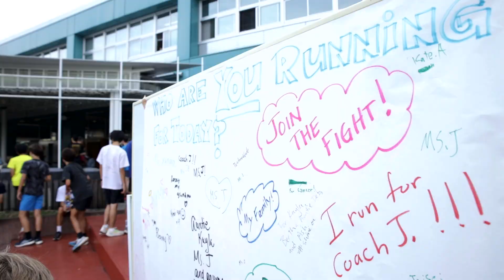Fun Run 2023